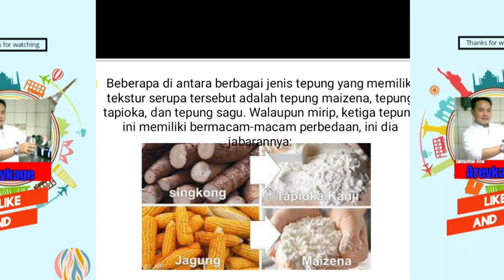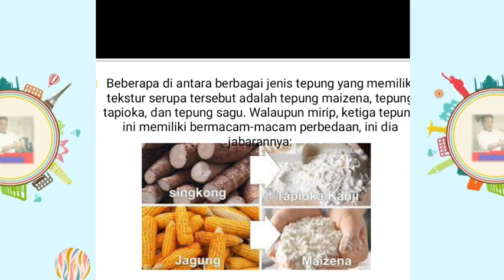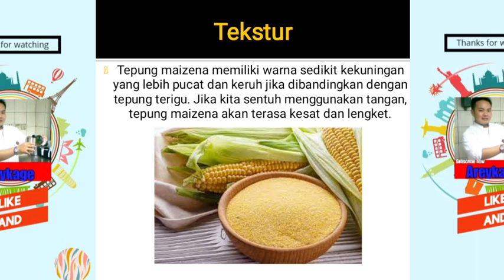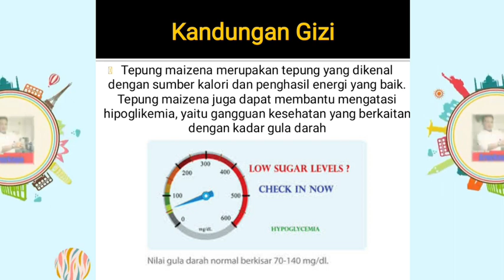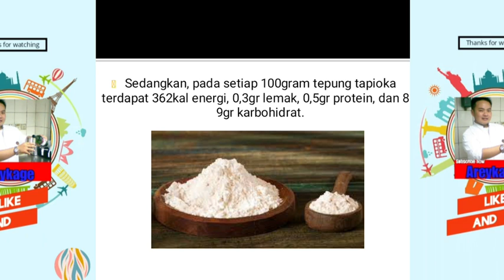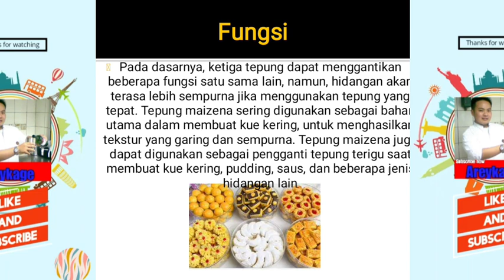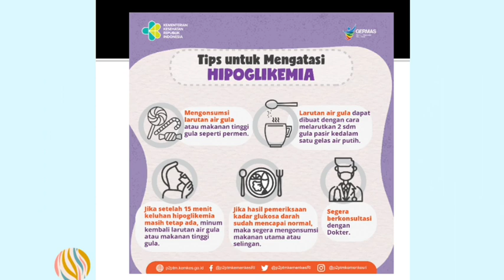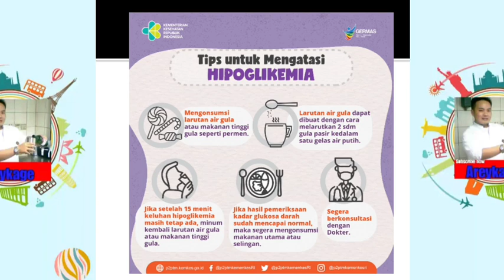Tepung Maizena Tapioka dan Sagu apakah sama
apakah perbedaan dari ketiga jenis tepung ini